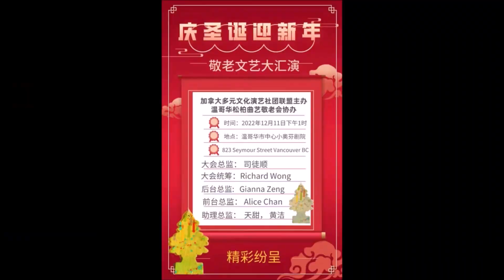Mom and Dad 阿爸阿媽 Dabao大寶 The Voice of Vancouver Champion Singer温哥华第一届好聲音冠軍閃亮登場愛麗莎藝術協會應邀慶圣誕迎新年敬老文藝大匯演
Aliza Singing Fit 愛麗莎歌唱團閃亮登場在愛麗莎藝術協會應邀參加慶圣誕迎新年敬老文藝大匯演 2022